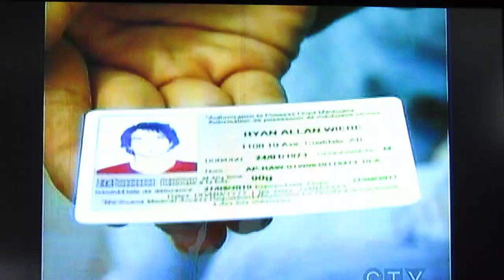CTV coverage of the 420 celebration held in downtown Lethbridge 2011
A few licensed medicinal marijuana patients smoked freely at BOB Headquarters in downtown Lethbridge before marching with a few brave non-licensed users and supporters to Galt Gardens where we had a smoke-out at 4:20 pm. CTV News coverage.